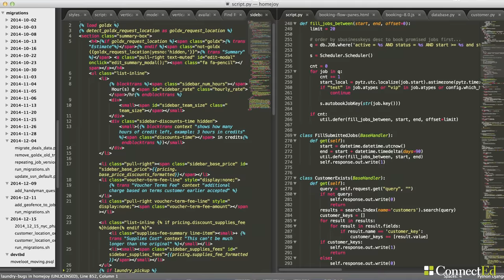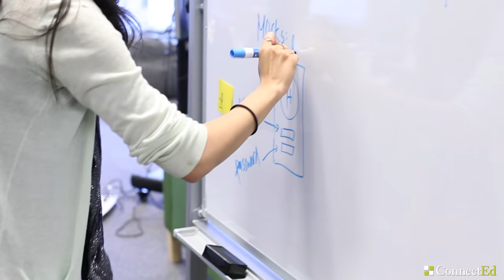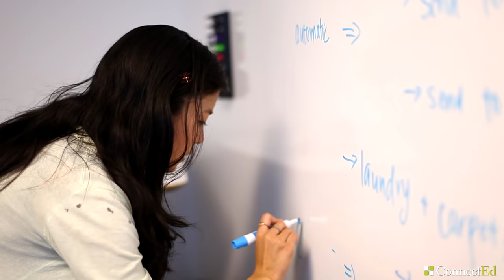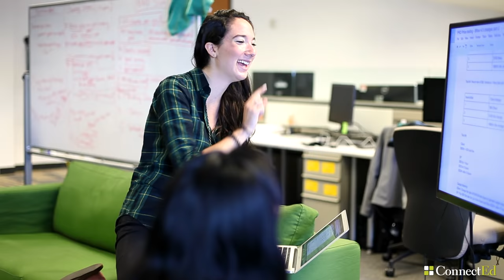Day at Work: Software Engineer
Victoria S. creates aesthetically captivating user interfaces for Homejoy’s website. Watch our latest Day in the Life release and find out what it is like to be a software engineer and the path that got her there.

Career info:

Description: Software engineers design, develop and maintain software, write and edit code, and create computer programs.

Knowledge Required: Most employers require software engineers to have at least a bachelor's degree in computer software, math or science, as well as broad experience with computers systems and applications.

Skills: Attention to detail, deductive and inductive reasoning, communication, mathematics, psychology, observation and problem solving, cooperative and collaborative personality.

Career Path: Software engineering is a rapidly changing field: training in software is available at nearly all learning institutions, and most software engineers continue to learn on the job, as languages and development environments evolve.

Software engineers tend to specialize in a few areas of development, such as networks, operating systems, databases or applications, and each area requires fluency in its own set of computer languages and development environments to best cater for the business.

Best Cities for this job: San Diego,CA; San Francisco,CA; Boston,MA Philadelphia,PA; Atlanta,GA; Houston,TX; New York City, NY; Phoenix,AZ; Seattle, WA;

Median Annual Income: National: $90,374 CA: $103,367

Future Growth: The U.S. Bureau of Labor Statistics (BLS) projects that jobs for software developers will grow by 22% from 2012 to 2022, making software engineering one of the faster growing sectors in the job market.

From the field: “Because I know how to build software, one day I can change my mind and build games or build an iOS app; I can build something for your phone. There are so many different kinds of possibilities.” - Victoria S.

Did You Know: The first computer programmer is a woman named Ada Lovelace. In 1842, she translated an article about Charles Babbage’s proposed Analytic Engine and her notes described an algorithm that is cited as the first computer program. In her honor, the U.S. Department of Defense named Ada, a computer language after her.

Soundtrack
Anna Lunoe and Flume- Met You (Bohkeh Remix)